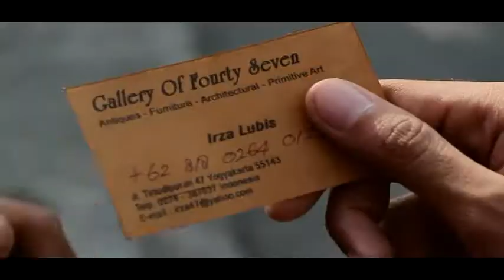Ha Na Ca Ra Ka - Aksara Jawa | The Night Pray